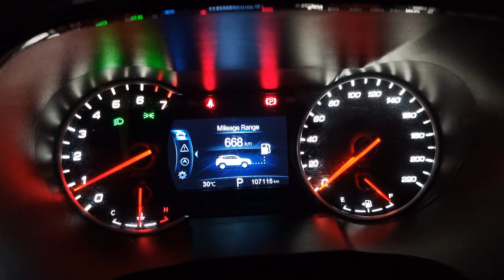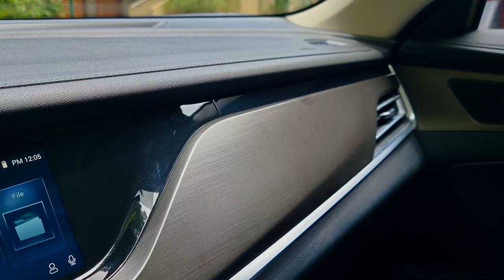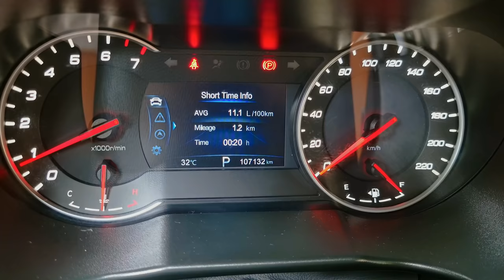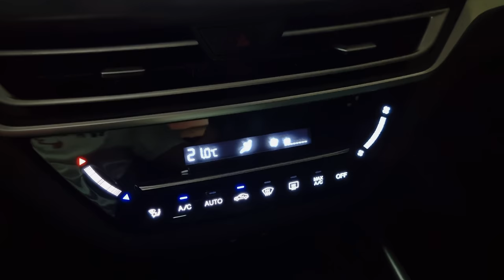Are CHINESE CARS RELIABLE? - A Changan CS35 Plus Tells ALL!!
Are Chinese cars reliable? Are Chinese Cars Durable? Will Chinese cars last for many years? These are some of the most common questions asked by most people since we have a lot of new Chinese car brands coming into the country. Changan Philippines decided to answer this all important question by putting a Changan CS35Plus thru a torture test that made it rack up over 100,000 km. This 2021 Changan CS 35 Plus will prove to all that Chinese cars are well built and can last for over 100,000 kilometers without any problems. Changan has been building cars for the longest time, and their cars have driven in the hot desert of the Middle East to the harsh winters of Russia. That is why it can withstand the harsh rains we have here in the Philippines. In this Filipino car review, we take a deep look into the 5-year old Changan CS35 Plus and see if it is still road worthy. I take it out on a drive on the highway, through a harsh rain storm, and see how it fares. In the end, the Changan CS35 Plus managed to return a hassle-free driving experience. This makes it a worthy contender not only to other Chinese Car brands like the Geely Coolray, the Ford Territory, and the Chery Tiggo 7 Pro, but also a contender against the Toyota Rush, the Mitsubishi Xpander Cross, and the Honda BRV.